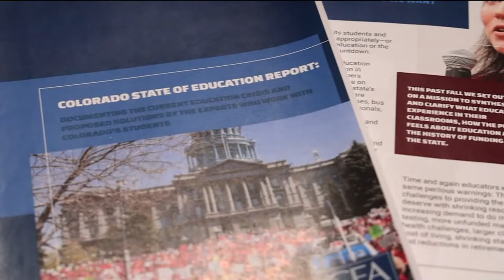New education report paints dire picture of Colorado public schools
A new report by the Colorado Education Association paints a dire picture of education funding in the state of Colorado. Joe St. George reports.